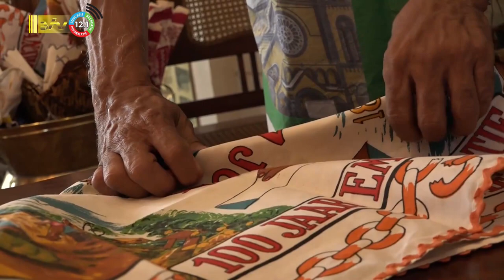27 06 2023 De Angisa wordt veelal verkeerd gebonden